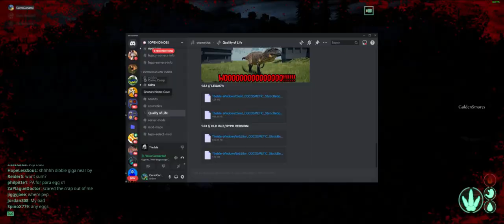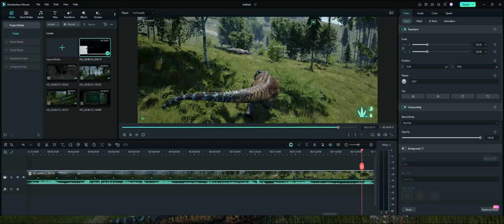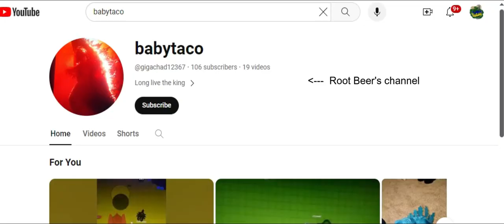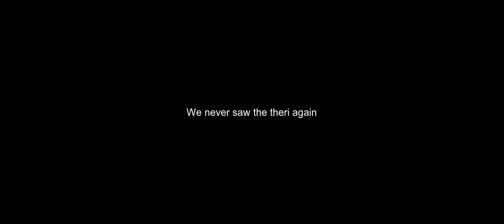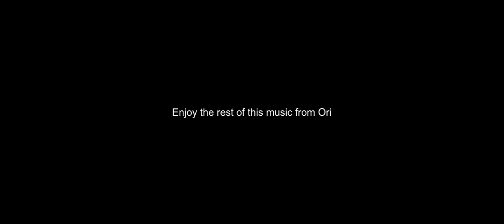Isle Legacy - The Apex Hunter (Giga vs Giga/Rex/Cama/Spoon/Theri)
@gigachad12367 - Root Beer's channel
TikTok@carnocariama  - my TikTok (looking to start live streams, maybe?)